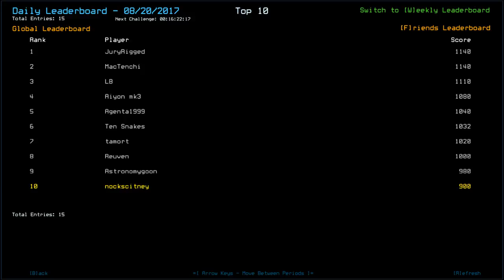[Duskers] Daily Challenge (20th August 2017)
Why do vents exist on these ships?